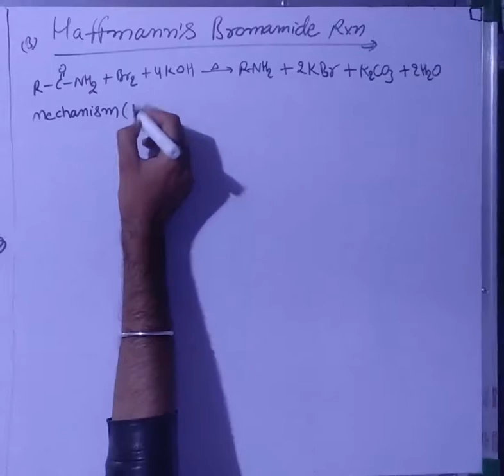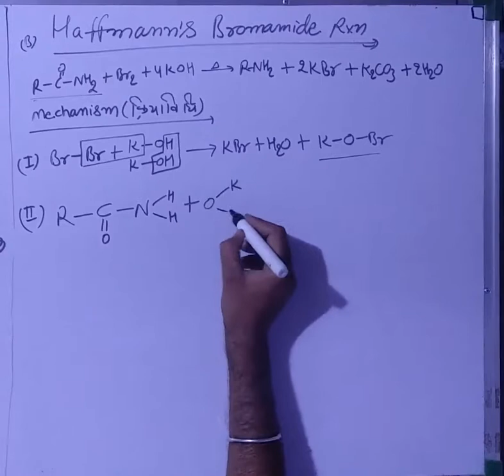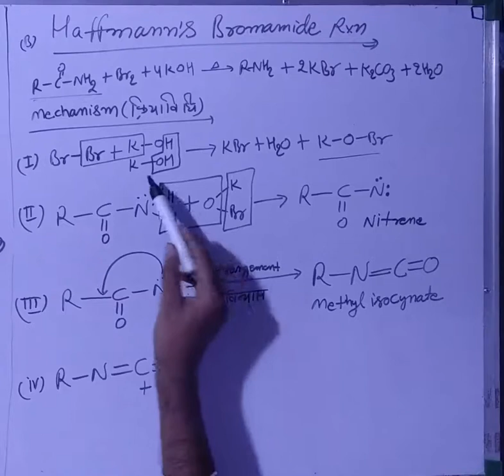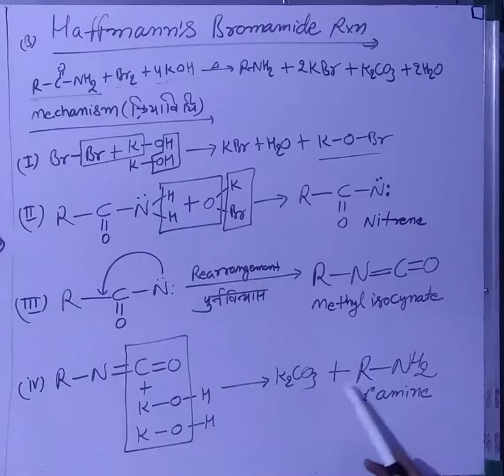chapter 13 part 3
chemistry
class 12 EM & HM